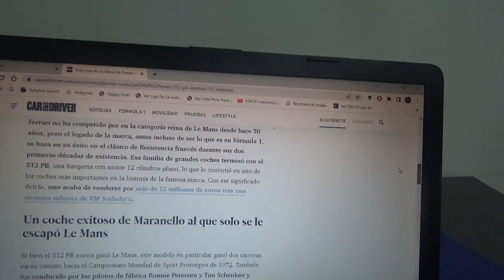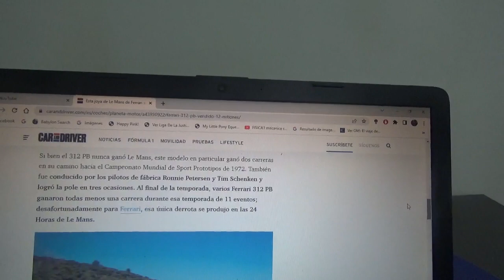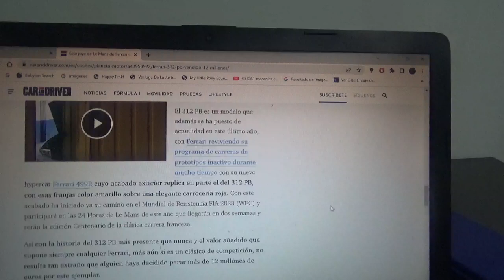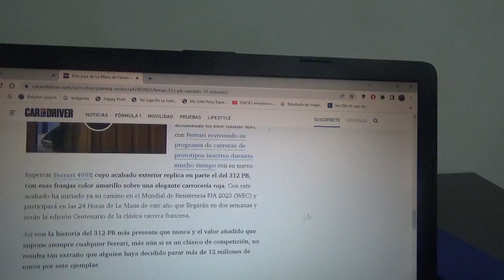Se vendió este Ferrari 312 PB de Le Mans por mas de 12 millones de euros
En este vídeo les comento sobre este ejemplar de este clásico coche de competición de la marca automotriz de Maranello